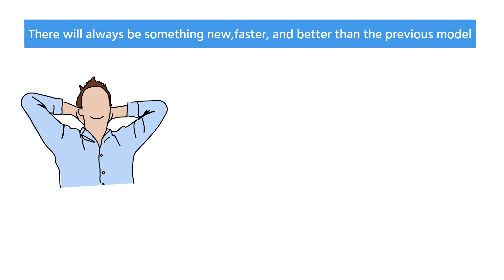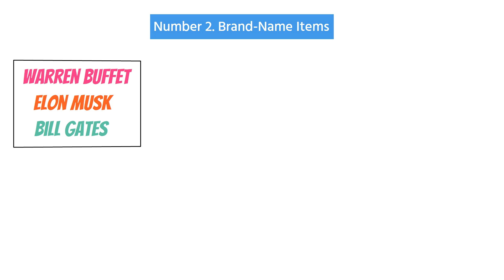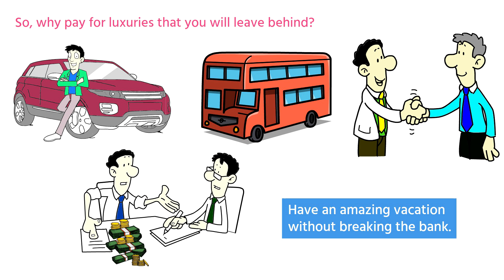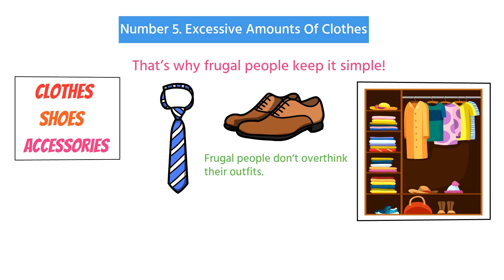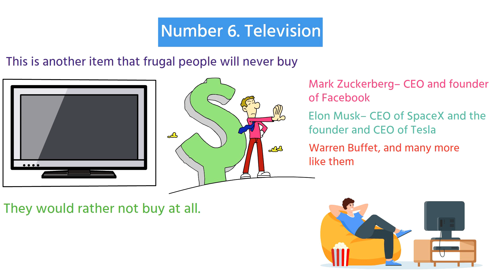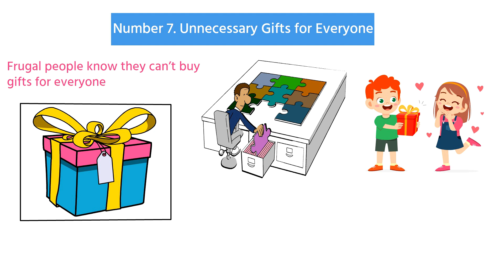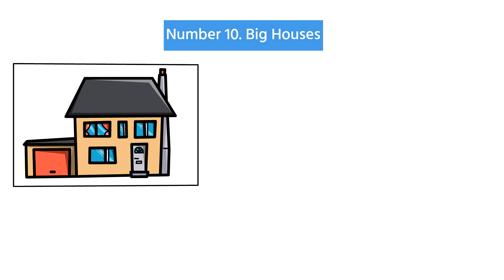10 Things Frugal People DON'T Buy EVER!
10 Things Frugal People DON'T Buy EVER!

In this video, we're going to show you 10 things that are usually bought by people who are not budget conscious. From clothes to electronics, we're going to give you a list of things you DON'T NEED and should stick to living a frugal life!

Welcome to Investor Broadcast, where you can learn everything there is to know about managing your money and reaching financial independence. Our channel is committed to teaching you how to live frugally, save money, and invest.

To make your hard-earned money work for you, we offer smart advice on frugal living and shrewd investing. Our videos are made to provide you with the knowledge and skills you need to succeed, whether you're trying to invest for the future, earn extra money, or break the pattern of living paycheck to paycheck.

Join us on and achieve your financial freedom.